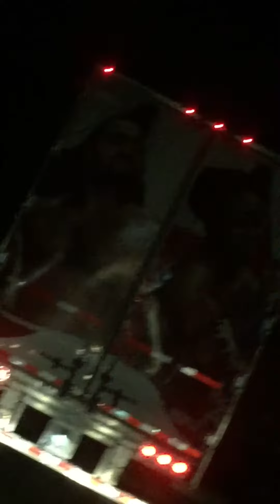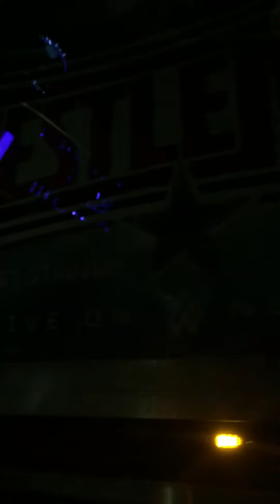WWE Came To My Town!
Ok sooo, this whole video happened on an unexpected night. I was leaving the house with my gf and it just happend all of the WWE trucks were passing us by. My gf recorded me going crazy so enjoy your laughs everyone!!